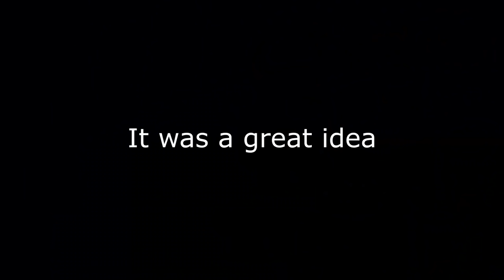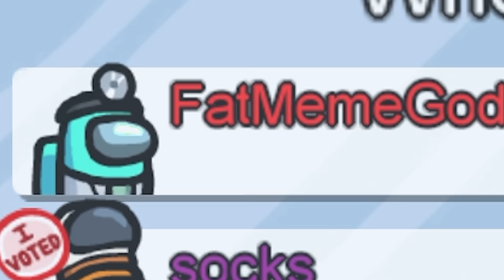among us but the impostor is THANOS (mods)